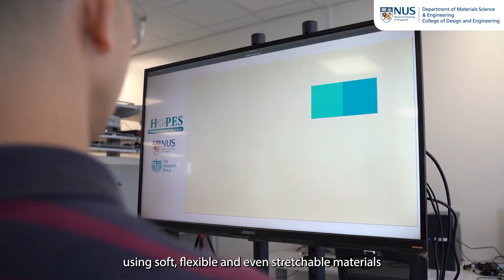Our Superstars of NUS MSE - Associate Professor Benjamin Tee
Inspired by Star Wars and Star Trek science fiction of his youth, his research aims to advance electronic skins to enable new generations of intelligent robotics, prosthetics and human-machine interfaces. To date, he has also published more than 20 peer-reviewed papers with over 500 citations, including publications in high impact journals such as Nature Materials, Nature Electronics, Science Robotics and Advanced Materials.

We even have our own research centre focused on various applications such as biomedical applications. Professor Benjamin explains how being in the MSE department has allowed him to bring science fiction into scientific reality and so can you!